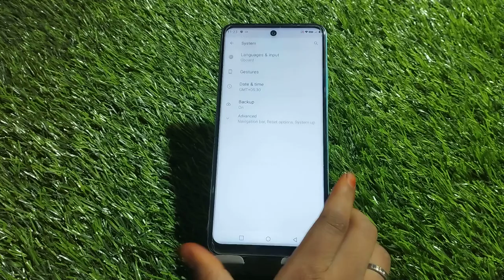Back button setting in Infinix Smart 6 Plus , hide navigation gesture bar setting in Infinix Smart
Back button setting in Infinix Smart 6 Plus , hide navigation gesture bar setting in Infinix Smart 6 Plus

How to hide back button setting in Infinix Smart 6 Plus,
Infinix Smart 6 Plus mein back button Kaise hide Karen,
Infinix Smart 6 Plus mein recent task setting kaise karen,
How to hide keys in Infinix Smart 6 Plus,
Infinix Smart 6 Plus mein back button setting kaise karen, how to hide key in Infinix Smart 6 Plus,
Navigation gesture bar setting in Infinix Smart 6 Plus,
Hide navigation gesture bar in Infinix Smart 6 Plus,
Infinix Smart 6 Plus keypad setting,
Back button setting in Infinix Smart 6 Plus,